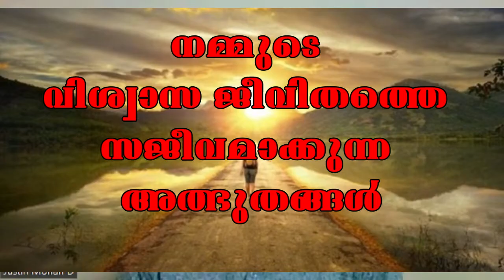LIFE:- ജീവനും ജീവിതവും | നമ്മുടെ വിശ്വാസ ജീവിതത്തെ സജീവമാക്കുന്ന അത്ഭുതങ്ങൾ | Br. Sunny Varghese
നമ്മുടെ വിശ്വാസ ജീവിതത്തെ
 സജീവമാക്കുന്ന അത്ഭുതങ്ങൾ
Br. Sunny Nambiyaparambil

LIFE:- ജീവനും ജീവിതവും
പഠന പരമ്പര
 ചില പ്രത്യേക ആനുകാലിക പ്രായോഗിക വിഷയങ്ങളെ ആസ്പദമാക്കി വിവിധ സഹോദരന്മാർ എടുക്കുന്ന ബൈബിൾ ക്ലാസ്.
നാം അഭിമുഖീകരിക്കുന്ന ചില പ്രത്യേക പ്രശ്നങ്ങളെ തിരുവചന സത്യങ്ങളുടെ അടിസ്ഥാനത്തിൽ വിശകലനം ചെയ്യുന്ന പഠനം.

എല്ലാവർക്കും പ്രയോജനകരമായിത്തീരട്ടെ ..

                                                                                                                                                 Thankyou.